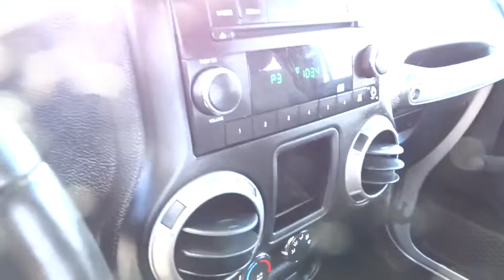2011 Jeep Wrangler San Antonio, Austin, Houston, New Braunfels, Helotes, TX N50609A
2011 Jeep Wrangler

Gunn Nissan
12838 San Predro

Clean Carfax, Includes 3 Month 3000 Mile Limited Warranty, Local Trade, and SOFT TOP. Wrangler Sport, 2D Sport Utility, and 4WD. STOP! Read this! San Antonio, Nissan, Bexar, 78209.If you've been aching for the perfect 2011 Jeep Wrangler, then stop your search right here. This is the ideal SUV that is certain to fit your needs. You just simply can't beat a Jeep product. Gunn Nissan - Come experience for yourself why we have the best reputation in San Antonio!